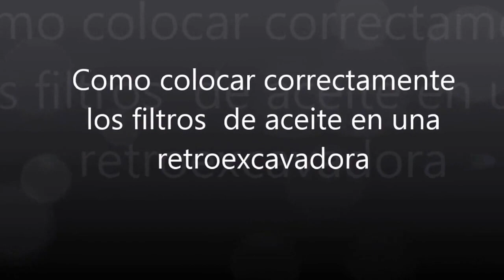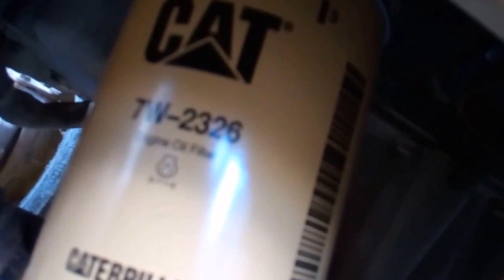Como cambiar correctamente los filtros de una retroexcavadora ( primera parte )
En este video te explico cómo puedes realizar un cambio de aceite de una manera rápida con los conocimientos apropiados.

Lo mencionado en el video: Como realizar un cambio de aceite a retroexcavadora (esperando que te pueda servir de ayuda)

*** PREGUNTA***
¿conoces la importancia de realizar un cambio de aceite a retroexcavadora? ¿Qué te impide hacerlo?
Deja tu respuesta o comentario en el post de este video en el blog:
(en breve…)